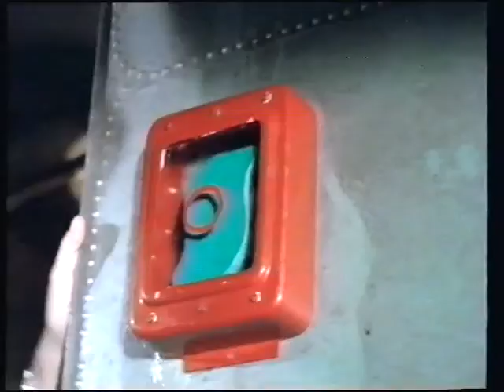Pub Eponge = Spontex = Nous Rendons Le Quotidien Plus Agréable.